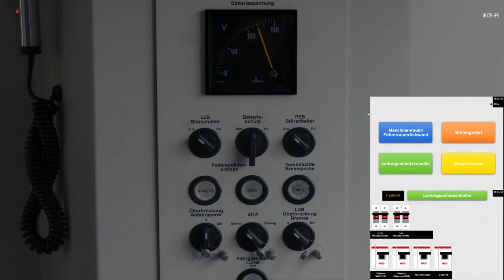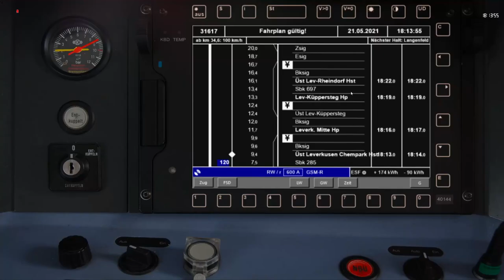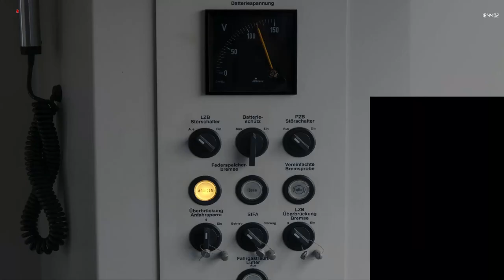Mit der S 6 entlang des Rheins von Köln nach Düsseldorf | ZuSi3 #05 | BR 422